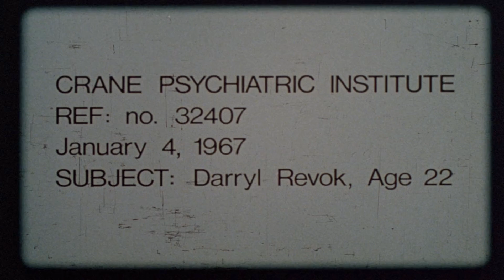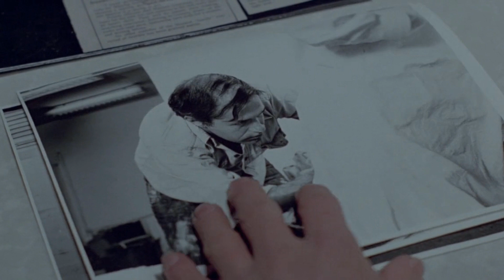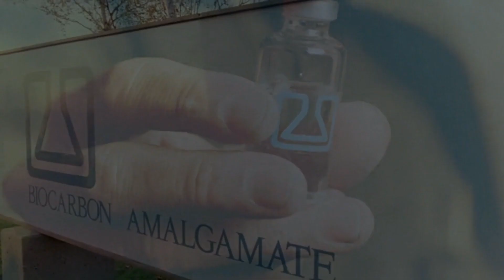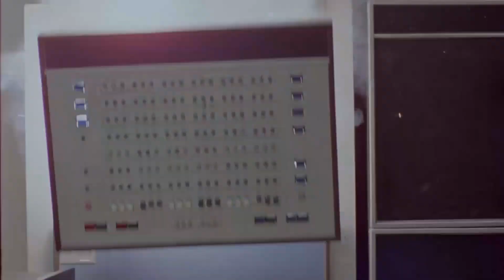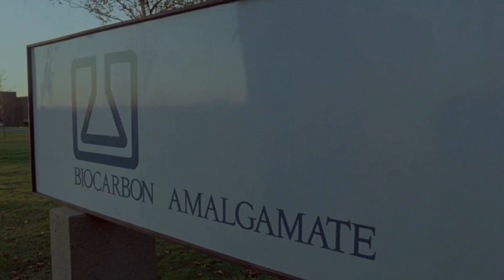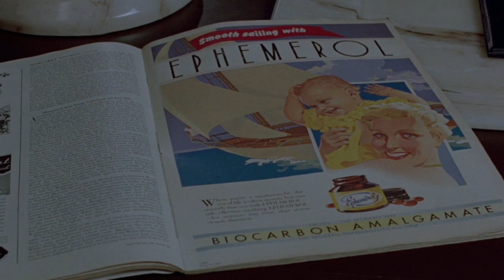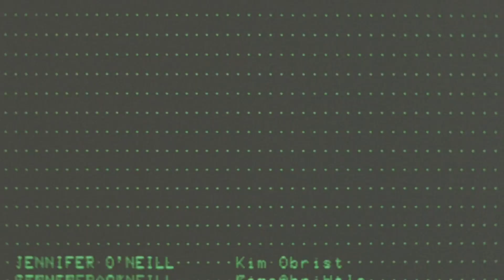एक व्यक्ति जो लोगों के दिमाग को स्कैन कर सकता है।ScannersMovie /Film(1981)Part1Explain in Hindi/Urdu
Scanners Movie (1981) Part 1  Explain in Hindi
Scanners  Movie (1981) Part 1 Explain in Hindi/Urdu
Scanners Movie (1981) Part 1 details:-

Ye Ek
Canadian Science fiction horror movie hai. Jiske writer aur director David Croneberg hai.  Ye movie 1981 main release hui thi. Doctor Paul Ruth ek drug banata hai. Jiska naam Epemerol hota hai. Yah drug pregnant ladies ko Diya jata hai. Is Drug ke invisible side effect hote Hain. Jisse unke babies scanner banne lagte hain. Ismein se ek scaner ka naam Darryl Revok hota hai . Darryl Revok apna scanners ka organisation banata hai.Consec organisation jo ki scanners ko control karti hai, apna ek scaner jiska naam Cameron vale hota hai use Darryl Revok ke organisation mein bhejti hai.
Ismein uski madad  Kim Obrist karti hai.
Is movie ke main characters ki details:-

Cameron vale:- Jo is Movie ka lead actor hai.

Darryl Revok:- Jo is Movie ka villain hai.

Kim Obrist:- Jo Cameron Vale ki help help karti hai. Darryl Revok ko dhundhne mein.

Doctor Paul Ruth:- Epemerol Drug ke Creator.

Brendon Camel :-  Consec ka internal security director hota hai.

Film Making Information & credits :-

Release date: 16 January 1981 (Canada)

Sequel: Scanners II: The New Order

Screenplay: David Cronenberg

Music director: Howard Shore

Starring
Jennifer O'Neill
Stephen Lack
Patrick McGoohan
Lawrence Dane
Michael Ironside

Cinematography :- Mark Irwin

Edited by :- Ronald Sanders

Distributed by:-

New World-Mutual (Canada)

Manson International (International

Scanners Movie Rating:-

6.7/10IMDb

Scanners scored 6.7 out of 10 on IMDb.

70%Rotten Tomatoes

Scanners scored 70 percent on Rotten Tomatoes.

60%Metacritic

Scanners scored 60 percent on Metacritic.

89% liked this film